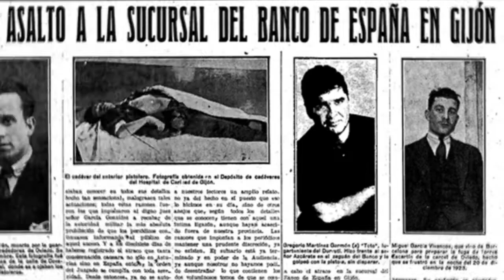Serial Quílez. Capítulo 3 Nightshow - OhMyLOL Cadena Ser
Tercera entrega de la serie dedicada a los peores delincuentes del hampa barcelonés de la mano del periodista Carles Quílez. Hoy, monsieur Duval III.